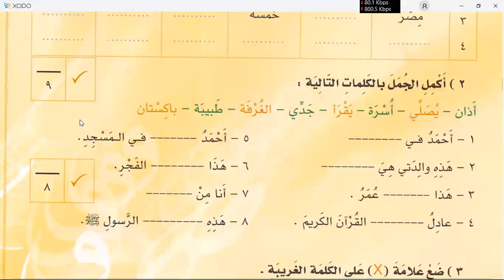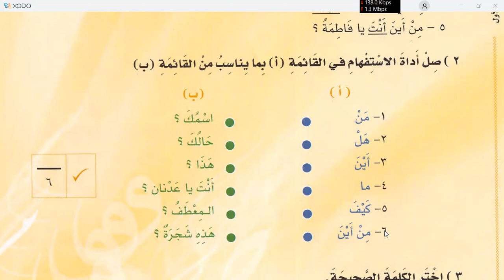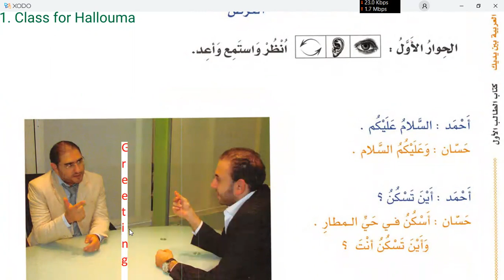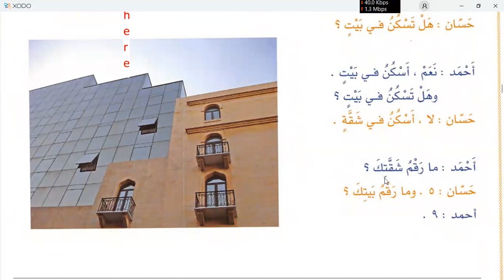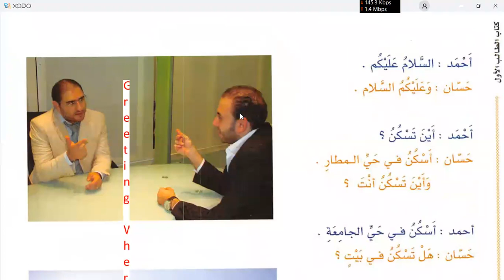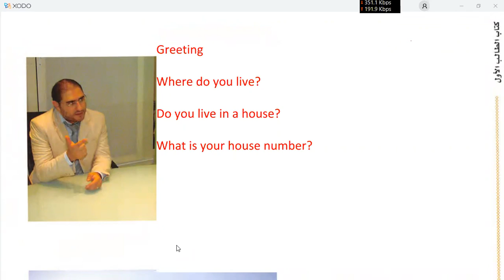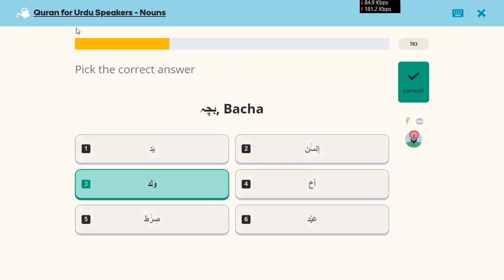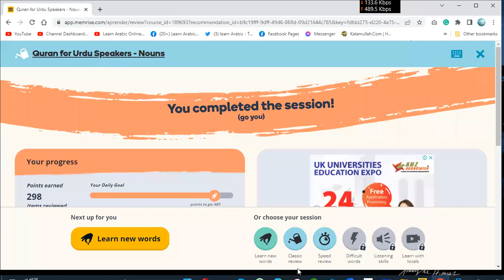Learn Arabic in Urdu | Day 9 | Al Arabiyyah Bayna Yadayk Book 1